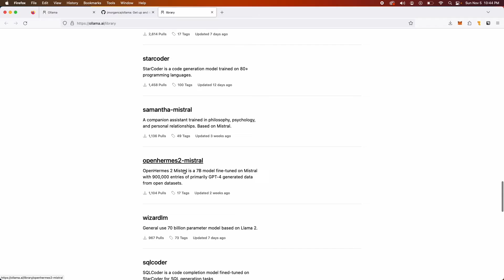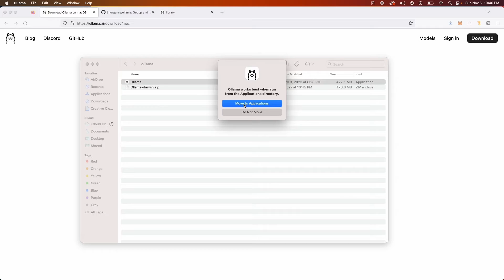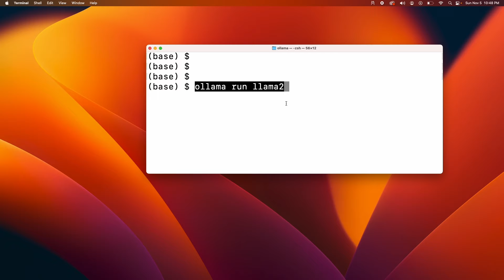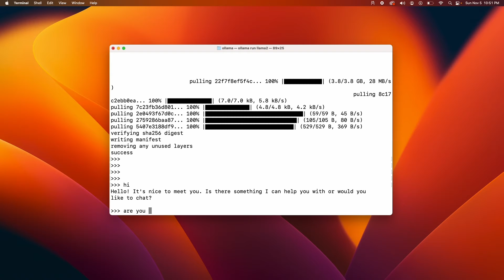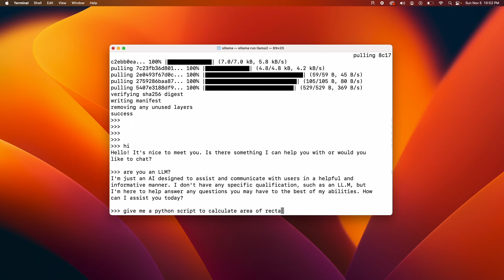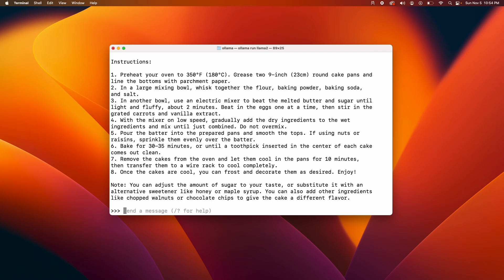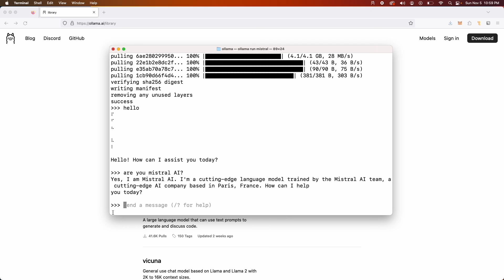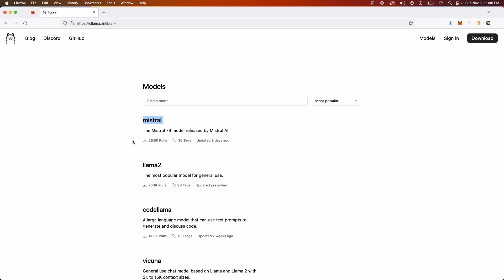Ollama | Easiest way to run Local LLM on mac and linux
Get up and running with large language models, locally with OLLaMa

Notes:
The easiest way to run local LLMs. We’ll find out.
Currently only Mac and Linux are supported. Windows coming soon

Commands:
ollama run llama2